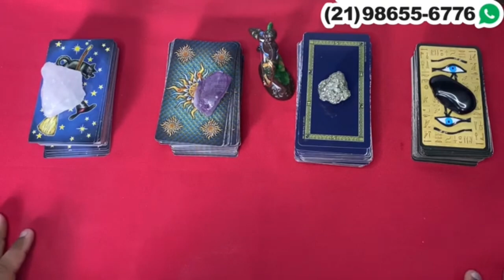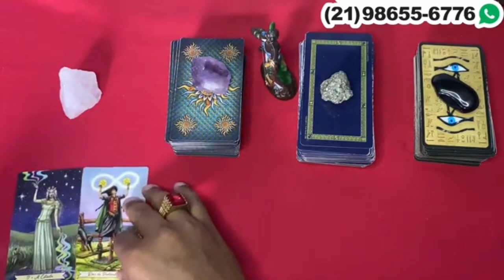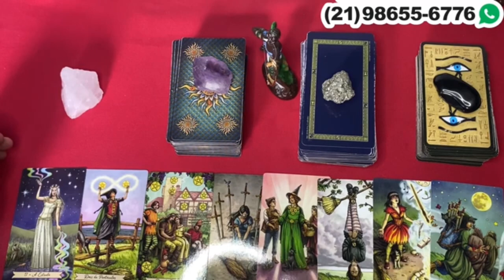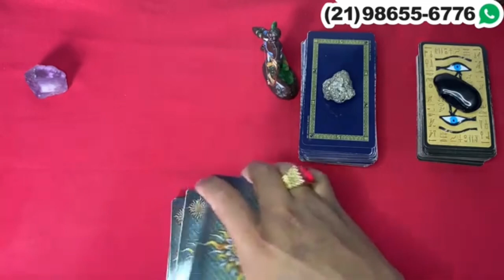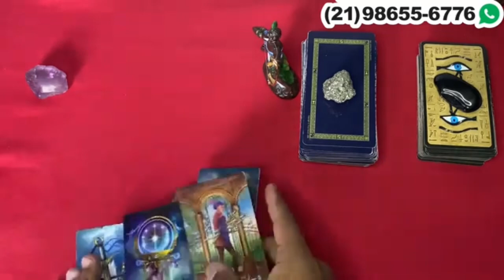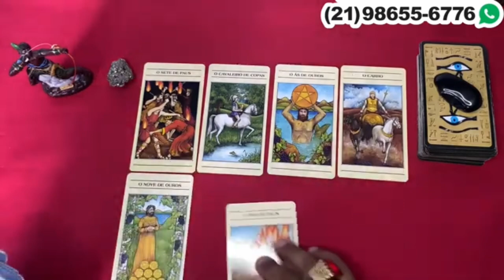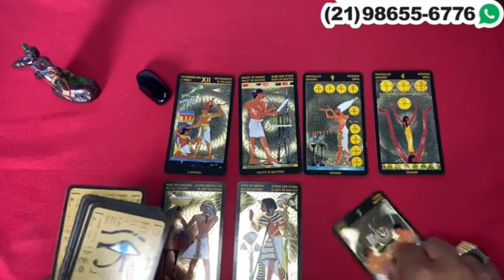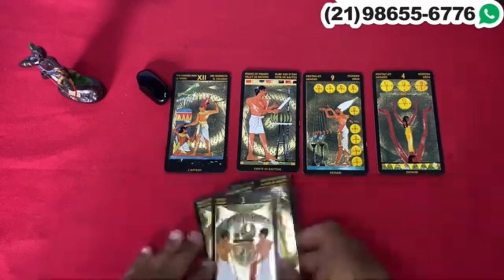Descubra Suas Respostas Com o Tarot Responde 🔮 | Leitura de tarot Diárias e Interativa